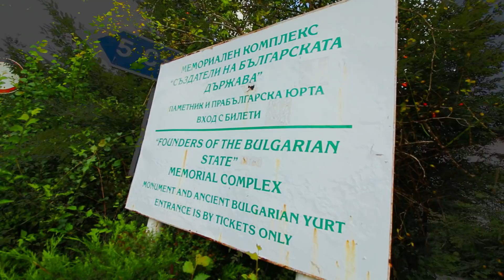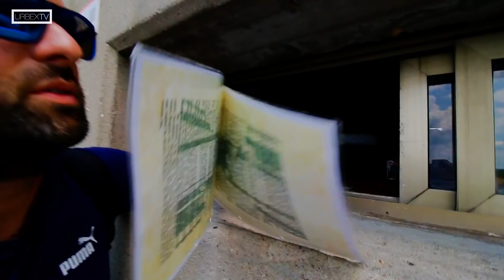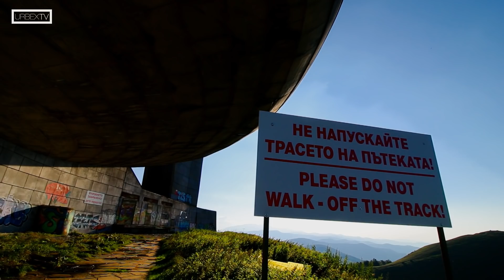S04E25 - Shumen Monument/ Buzludzha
Vorige aflevering gemist?

Opname periode: augustus 2018

Locatie informatie?

Op zoek naar meer urbex locaties?